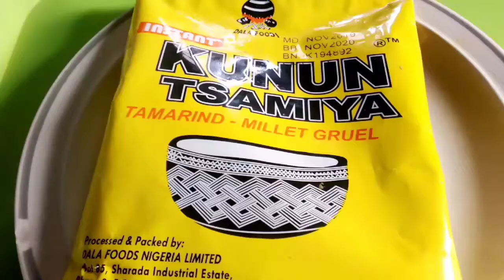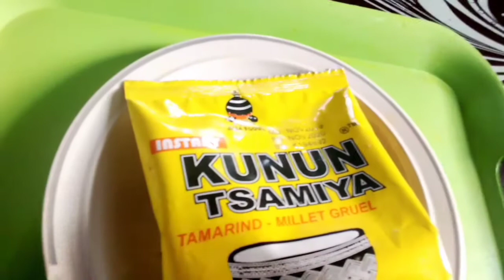HOW TO PREPARE POWDER KUNUN TSAMIYA